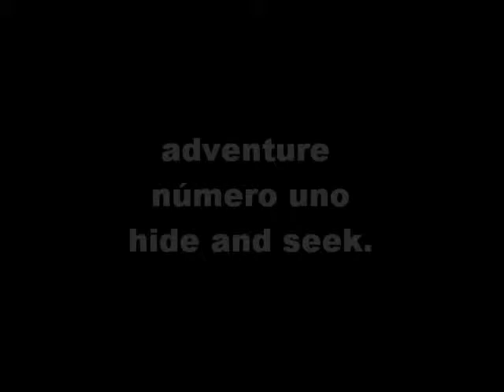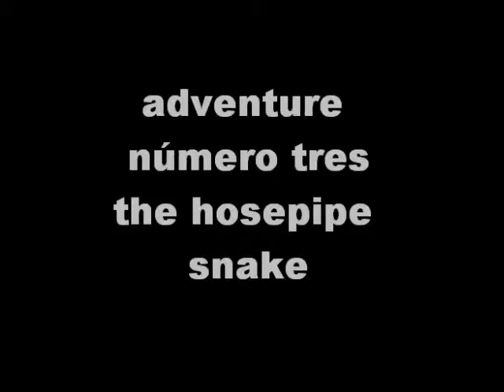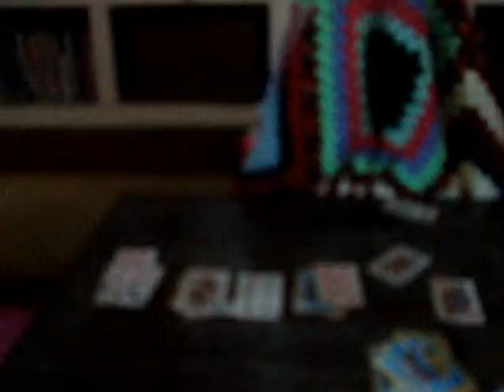The curious adventures of Lucy the Blanket Cousin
Lucy the Blanket Cousin is a curious creature who goes on numerous adventures